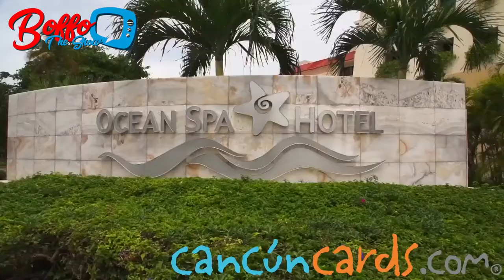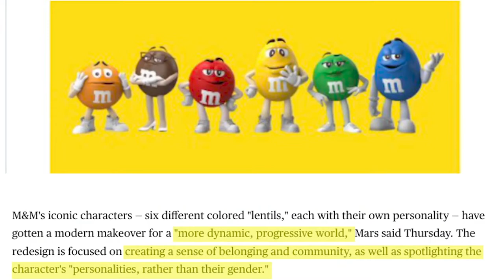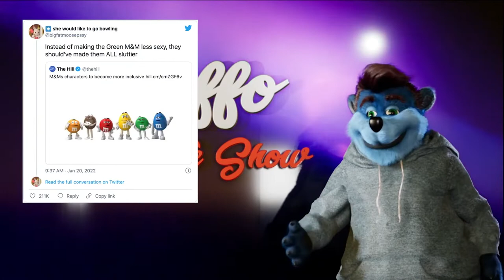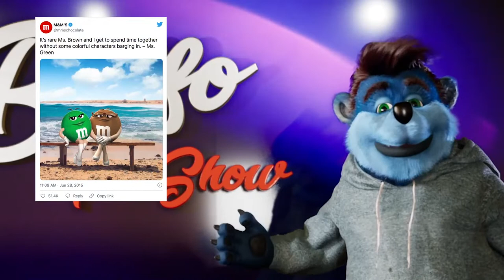WNL Boffo Show March 9,2022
Boffo's guest tonight: Voice of Disney Parks Worldwide Yeni Alvarez, an Amorous cosplayer, a Barista who's boyfriend has wigs, plus NEWS FROM THE METAVERSE and BEARLY NEWS